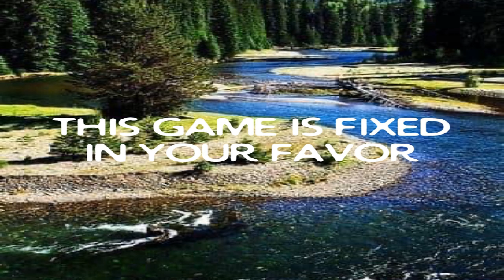T. Stacy Hayes / This Game Is Fixed In Your Favor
T. Stacy Hayes

 This Game Is Fixed In Your Favor

 Matthew 18:19  Agree with God’s Word…

 Mark 10:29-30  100 Fold Return…

 Acts 10:34  God is no respecter of persons…

 1 Corinthians 10:13  The devil is bound to a week list of temptations…

 1 John 1:9  Confess your sin and God Will Forgive you and Cleanse you…

 Hebrews 8:12  God will remember your sin and iniquities no more…

 Luke 15:11-32  The Story Of The Prodigal Son…

 Romans 8:1  No condemnation in Him…

 2 Corinthians 10:4-5  Our Weapons Are Mighty Through God To Pull Down Strongholds…

 John 8:44  The devil is a liar and the father of them…

 John 1:1  God is His Word…

 2 Corinthians 5:21  We are The Righteousness of God In Jesus Christ our Lord and Savior…

 John 3:16  God gave Jesus to pay for our Salvation…

 God Loves The abortion dr As Much As He Loves The Babies They Are Killing…

 Philippians 12:2  Work out your own Salvation…

 Romans 8:1  No condemnation in Jesus Christ our Lord and Savior…

 Luke Chapter 15 The Story Of The Prodigal Son…

 Philippians 4:19  God will supply all your needs let Him…

 Romans 4:20  Don’t Stagger at What God Is Saying In His Word…

 John 15:5 We can’t do anything aside from Jesus Christ our Lord and Savior…

 Romans 10:17  Faith in God comes from hearing His Word…

 2 Corinthians 5:17  We are new creatures in Jesus Christ our Lord and Savior…

 2 Corinthians 5:21  We are The Righteousness of God In Jesus Christ our Lord and Savior…

 Ephesians 2:8  We are Saved by Grace through Faith in Jesus Christ our Lord and Savior…

 Believe God’s Word Above All Opinions

 God Loves The abortion dr’s As Much As He Loves The Babies They Are Killing…

 iOS App

 Android App